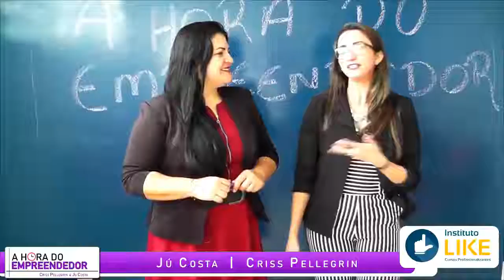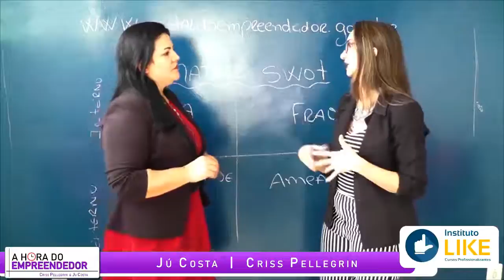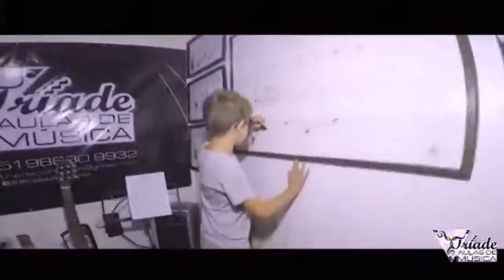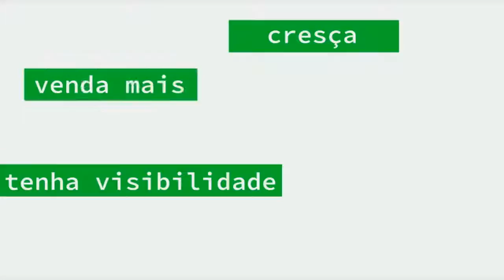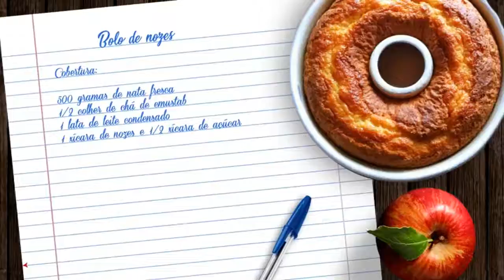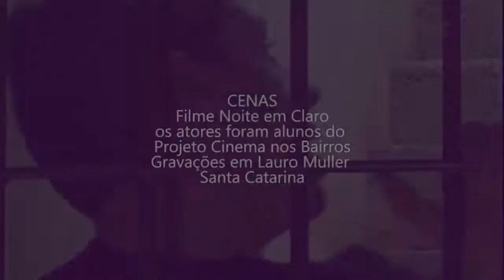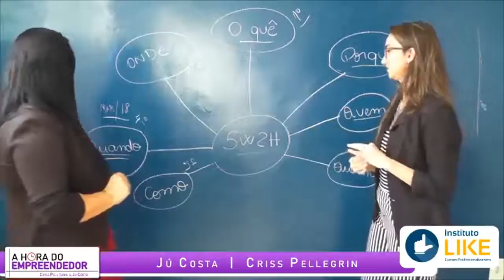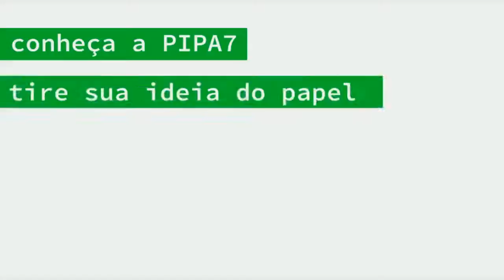TVC CANAL 6 NET - SÃO LEOPOLDO